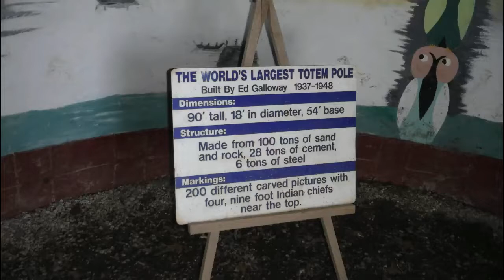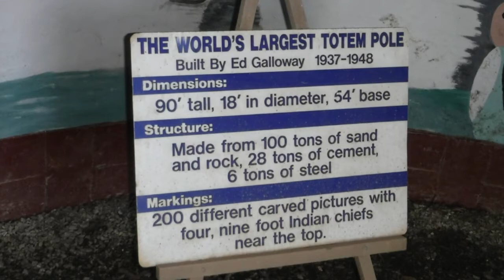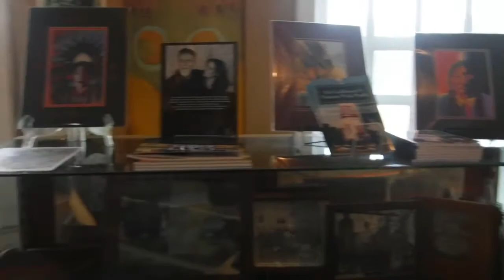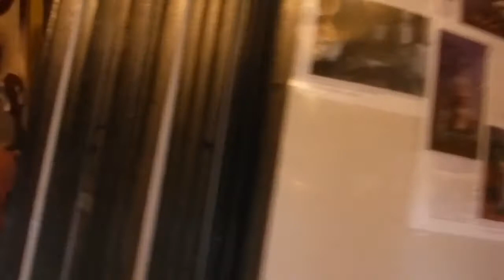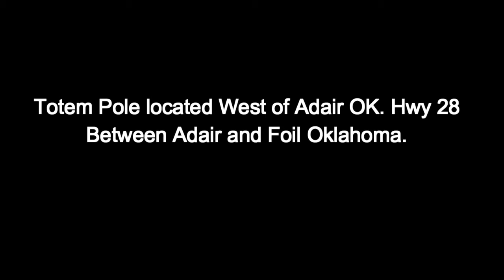Worlds Largest Totem Pole Adair Oklahoma Native American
Worlds largest totem pole located in Adair Oklahoma. West of Adair on Highway 28
Took a tour of the Museum and I thought it was worth sharing hope you enjoy it.